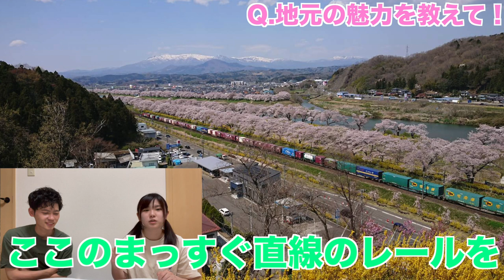【気になるあの質問も！】チャンネル登録100人ありがとうございます！質問コーナー！！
はじめまして！吉本興業芸歴1年目、跳躍ぴょんぴょんズです！
ゆうさんとのろくんのなかよし男女コンビです☆

今回は、リクエストにお答えして質問に答えていきます！

まだまだ質問を募集しているのでコメント欄でお寄せください！